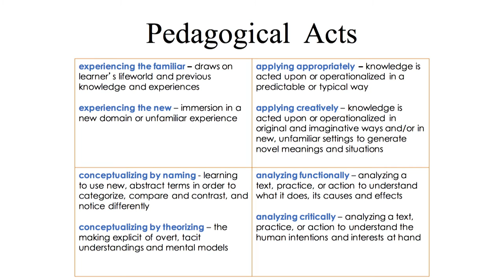2016 FLLITE Workshop - Session 2.2: Creating FLLITE Lessons - discussion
Facilitator: Chantelle Warner, Joanna Luks, and Carl Blyth

Workshop Title:
The FLLITE Approach: Lesson Design, Assessment, and Publication

Workshop description:
Participants used pedagogical principles and strategies from the Foreign Languages and the Literary in the Everyday (FLLITE) project to create original lessons, discovered new open educational materials featuring playful language use, incorporated formative and summative assessment into FLLITE lessons, and prepared and peer-reviewed materials for possible publication.